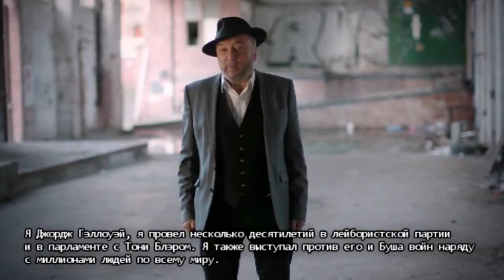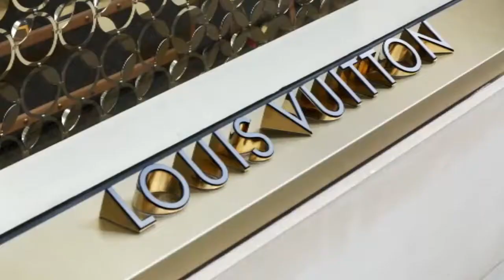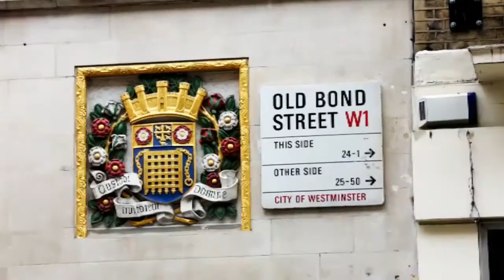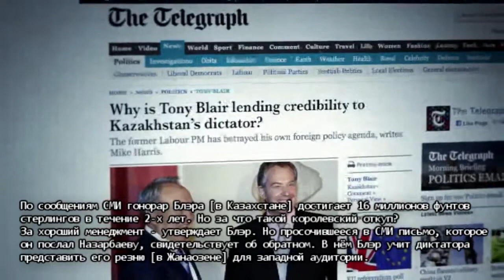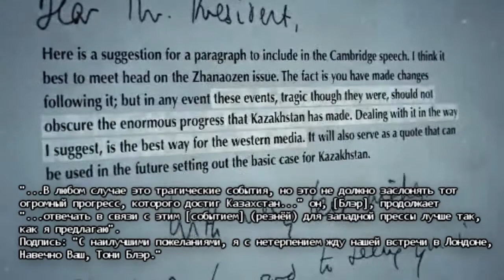Тони Блэр как слуга диктатора Нурсултана Назарбаева